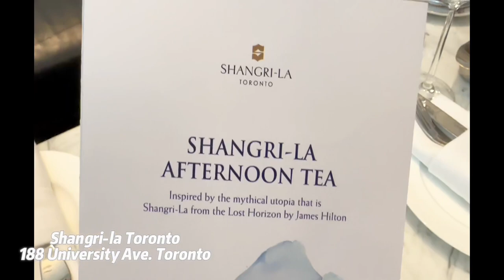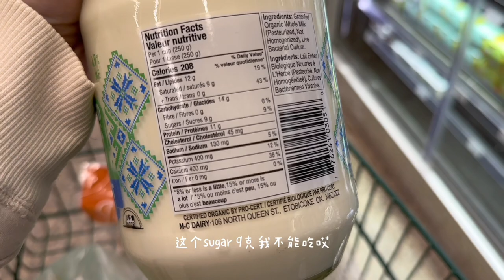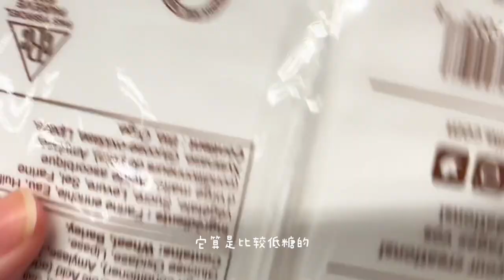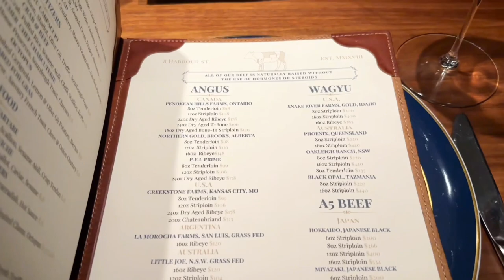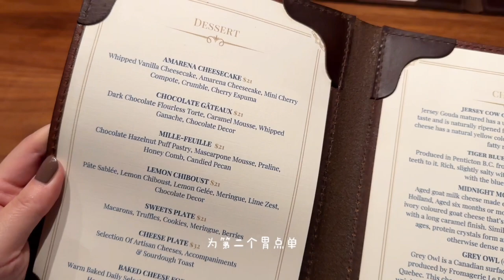【vlog58】相约香格里拉Shangri-la Toronto春季下午茶 | 隐秘高级牛排馆the Butcher Chef｜开始控糖饮食的日子啦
工作之外就是好好吃饭好好玩...
Mentioned：
Shangri-la Hotel Toronto ： 188 University Ave.Toronto
The Butcher Chef : 8 Harbour St.,Toronto

🌟Abt Me关于我🌟
Age 年龄：38
Skin Type 肤质：干/混干 Dry
Skin Tone 肤色：中性一/黄一 Neutral ~ Warm

🌟Other Info其他信息🌟
Equipment : iphone14 Pro
Filter App: 美图秀秀
Editior ：Capcut
             A Night Alone-TrackTribe
             Silver Waves-TrackTribe

🌟Disclaimer声明🌟
本视频不含任何广告。部分链接为返佣链接,通过链接下单我将获得小小收益. 如果介意,可以复制产品信息自行google搜索。谢谢大家～
The products I use in my videos are purchased by me and I will always disclose if there’s sponsored products. Opinions are my own and alway will be. Thank you & Love you All~